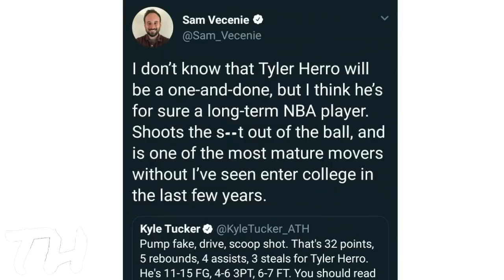The Best Shooter in the NBA Draft? Meet Tyler Herro [HD]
Many of the biggest headlines in college hoops so far, have been centered around the big name, 5-Star players...and while many of them do deserve the hype, one player in particular has been flying under the radar. Kentucky freshman Tyler Herro has all the makings of a "Devin Booker" esque prospect, who may find himself playing at the next level very soon. He's could possibly be the best shooter in the country this year, and led the Wildcats in scoring throughout the summer. Now the spotlight is here, and as the season starts up, time will tell if Herro has what it takes to add his name to the list of Kentucky Basketball greats.

Beats: Drake- Emotionless Instrumental (Remix)
Luke White- Kendrick
Luke White- Caution

God bless.